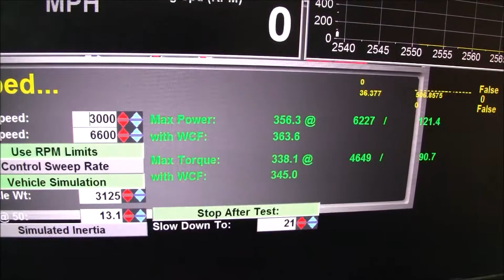LS Swapped 240SX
LS Swapped 240SX dyno after a Dyno tune.